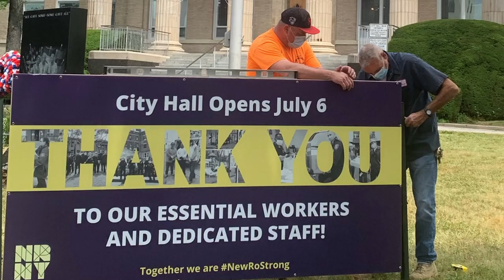State of the City 2022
New Rochelle Mayor Noam Bramson gives a virtual 2022 State of the City, reflecting on the challenges and progress over the past two years. This year’s speech is the first since 2019, due to the pandemic.